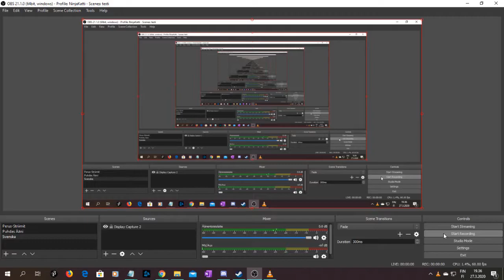Paska Taltiointi Siitä Kun Patina Tappoi Minecraftissa Ender Dragonin (Vain Jeremiaksen äänet)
Hups, kusin kiireessä ääniasetukset.
It's shitty don't watch dear non-finn